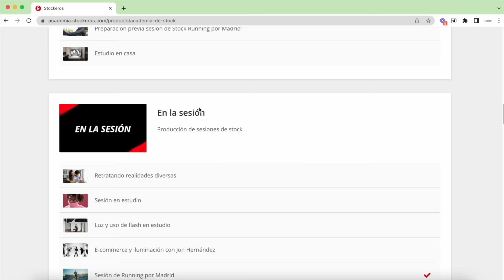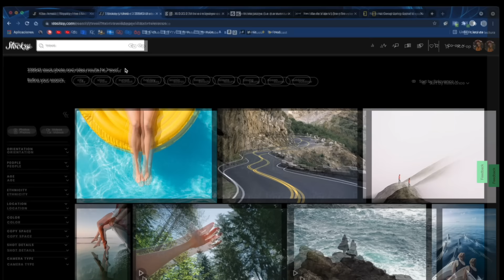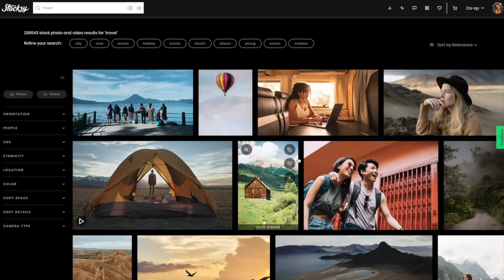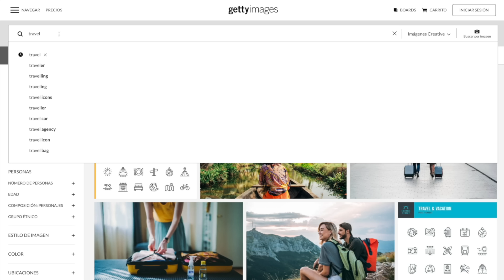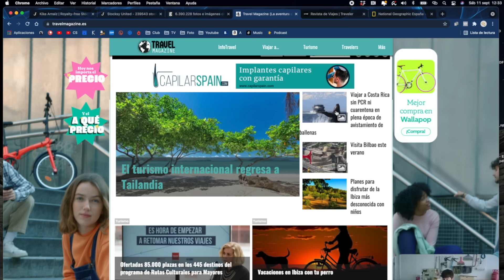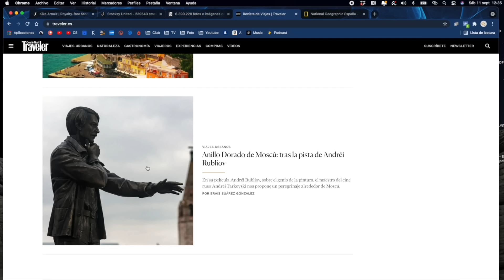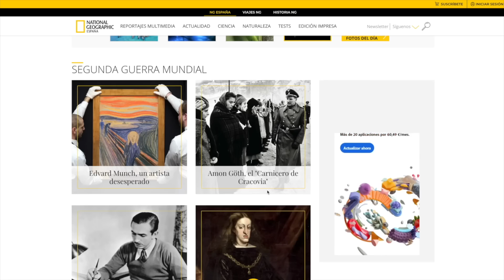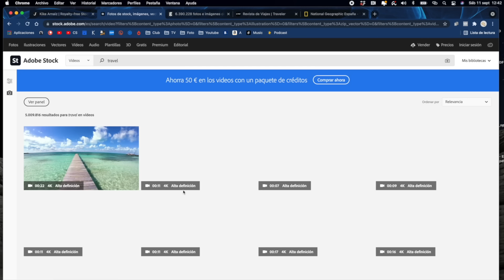Estas fotos se venden por mucho dinero 💰 Descubre cuáles!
‼️ Desbloquea todas las clases de la academia de stock aquí: Academia

Aprende a cómo ganar dinero vendiendo tus fotos de viaje en stock, en este vídeo tutorial analizamos las fotos que sí que venden y las que no, cuáles son las comerciales y qué deberías pensar cuando viajas para rentabilizar tus viajes y convertir tu pasión en tu profesión. Esta es una masterclass de la academia de Stockeros puesta en abierto para que podáis verla gratis, forma parte de una serie de cientos de masterclass disponibles, junto a directos y un curso completo de iniciación al stock.

😊 Si acabas de llegar al canal, me presento! Soy un fotógrafo y creador de contenido español que se dedica a hacer vlogs de viajes y sobre fotografía en español. Videos de fotografía de fauna, curiosidades de animales salvajes, y lugares del mundo que visitar, curiosidades, fotografía de paisaje, tips para fotógrafos y mucho más.